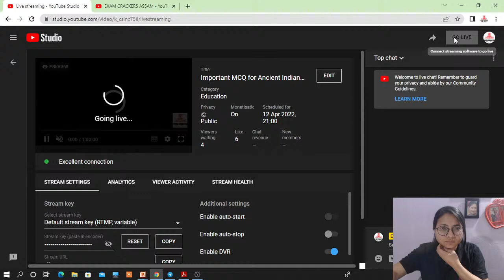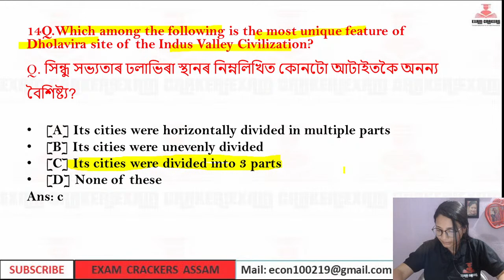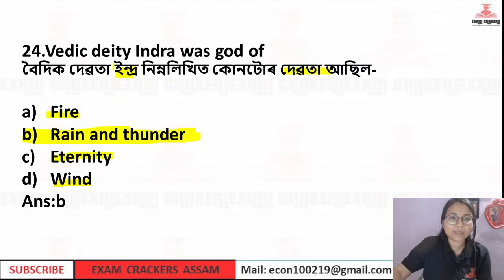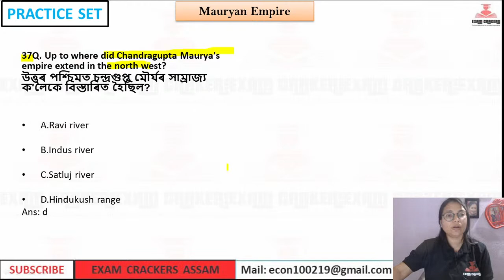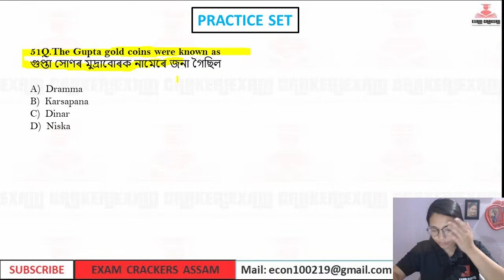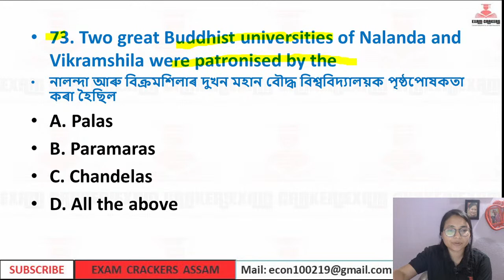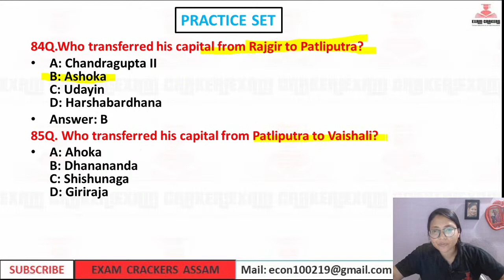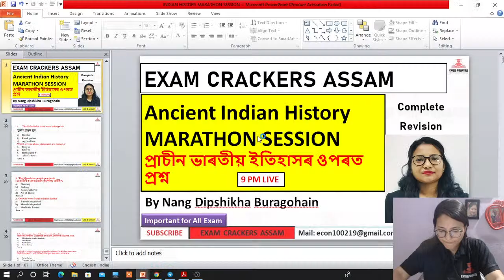100 Important MCQ for Ancient Indian History-প্ৰাচীন ভাৰতীয় ইতিহাস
Exam preparation Group for Assam Competitive Exam